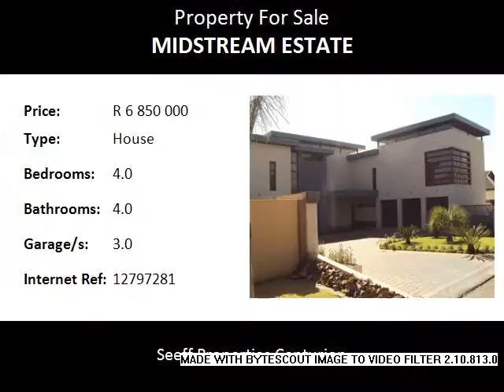4.0 Bedroom House For Sale in Midstream Estate, Centurion, South Africa for ZAR R 6 850 000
Bedrooms: 4.0
Bathrooms: 4.0
Garages: 3.0
Price: R 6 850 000

Property Description:

Ultra modern architectural designed home with superior finishes!  Clean lines and walls and loads of glass characterise the modern fluidity. 2 Swimming pools. Entertaining is effortless with open plan reception rooms. Automated glass roof over the indoor pool. Too much to mention, come and see for yourself.